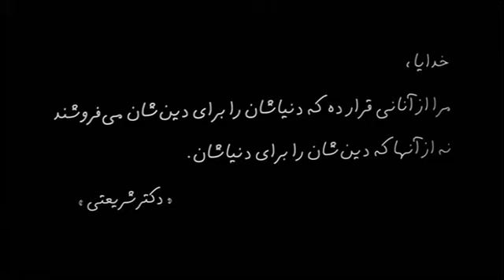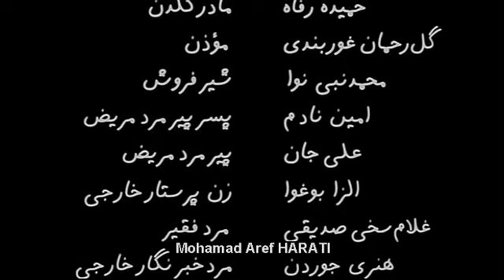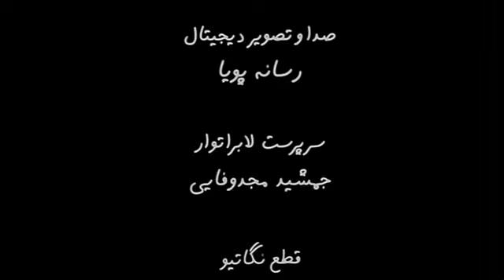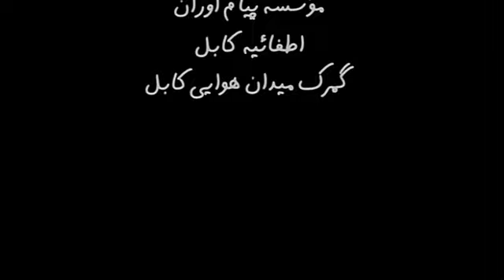OSAMA de Siddiq BARMAK (film afghano-irlando-japonais de 2003) ST Français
Osama (أسامة) est un film afghano-irlando-japonais de Siddiq Barmak sorti en 2003. Son financement a été soutenu par le Festival international du film de Rotterdam.

Une Afghane et sa fille de 12 ans perdent leur travail quand les Talibans ferment les hôpitaux. Les Talibans interdisent aussi aux femmes de sortir sans être accompagnées d'un homme de leur famille. Comme le père et l'oncle de la fillette sont morts lors de la guerre contre les soviétiques, la mère et la fille se retrouvent sans moyen de gagner leur vie. La mère a alors l'idée d'habiller sa fille en garçon afin de lui trouver un emploi qui leur permettra de subvenir à leurs besoins1.

Elle parvient par la suite à trouver un travail, mais les Talibans la recrutent de force, elle et de nombreux adolescents des environs, afin de leur faire suivre une formation de soldat taliban. Une fois rendue dans le camp, la fille se retrouve en compagnie d'une de ses connaissances, Espandi, qui percera aisément son secret et la protégera des autres garçons en affirmant qu'elle s'appelle Osama et qu'elle est un garçon.